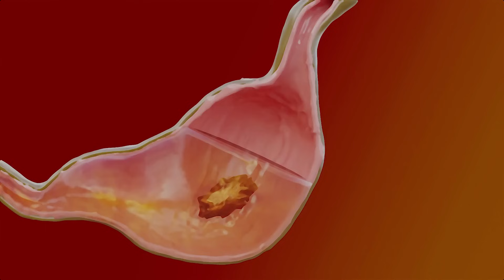Nariyal Pani Ke Fayde - Coconut Water Benefits in Pregnancy & More! Urdu/Hindi - Dr. Ibrahim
In today's video, Dr. Muhammad Ibrahim answers frequently asked questions about the benefits of coconut water (nariyal pani ke fayde), including whether it can help you conceive a fair-skinned baby during pregnancy (nariyal pani ke fayde in pregnancy), relieve constipation and hemorrhoid piles symptoms, and how coconut water can help you get rid of acne on your skin.

Coconut water (nariyal pani) has become a popular beverage in recent years.

Coconut water (nariyal pani) is packed with nutrients, including minerals that many people don't get enough of, in addition to being naturally sweet and hydrating (nariyal pani peene ke fayde).

Coconut water (nariyal pani) is a refreshing, electrolyte-rich natural beverage that can help your heart, regulate blood sugar, improve kidney health, and keep you hydrated after a workout.

Although more controlled human studies are needed to confirm many of these qualities, the current research is promising.

If you want to start drinking this tropical beverage (nariyal pani), your local grocery store should have a variety of brands on the shelves,  just avoid products with added salt and sugar.